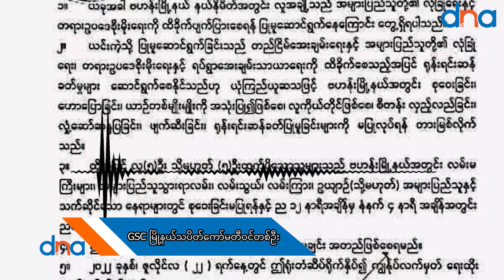ရန်ကုန်တိုင်းအတွင်း မြို့နယ်အချို့မှာ ပုဒ်မ ၁၄၄ ထုတ်ပြန်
ရန်ကုန်တိုင်းဒေသကြီးအတွင်းက မြို့နယ်အချို့ကို မြို့နယ်အုပ်ချုပ်ရေးအဖွဲ့တွေက ညမထွက်ရအမိန့်၊ ပုဒ်မ ၁၄၄ ကို ဇူလိုင်လ ၂၂ ရက်နေ့ ရက်စွဲနဲ့ ထုတ်ပြန်လိုက်ပါတယ်။

လက်ရှိမှာ စစ်ကောင်စီလက်အောက်ခံ အုပ်ချုပ်ရေးအဖွဲ့တွေက သန်လျင်မြို့နယ်၊ ဗဟန်းမြို့နယ်နဲ့ လမ်းမတော်မြို့နယ်အတွက် ညမထွက်ရအမိန့်၊ပုဒ်မ ၁၄၄ ထုတ်ပြန်တဲ့ အမိန့်စာတွေ လူမှုကွန်ယက်စာမျက်နှာပေါ်မှာ ပြန့်နှံနေတာ တွေ့ရပါတယ်။

ပုဒ်မ ၁၄၄ ထုတ်ပြန်တာနဲ့ ပတ်သတ်ပြီး လမ်းမတော်မြို့နယ်နေ ဒေသခံတဦးက အခုလို ပြောပါတယ်။

ထုတ်ပြန်ချက်ထဲမှာ လူအချို့က အများပြည်သူတို့ရဲ့ လုံခြုံရေးနဲ့ တရားဥပဒေစိုးမိုးရေး ထိခိုက်ပျက်ပြားစေဖို့  ပြုမူဆောင်ရွက်နေတာဖြစ်တယ်၊ ဒါ့ကြောင့် စုဝေးတာ၊ ဟောပြောတာ၊ စီတန်းလှည့်လည်တာ လှုံဆော်ဆန္ဒပြတာတွေ မလုပ်ဖို့ တားမြစ်တယ်လို့ ရေးသားဖော်ပြထားပါတယ်။

လူ ၅ ဦးနဲ့ ၅ ဦးထက်ပိုပြီးတော့ မစုဝေးကြဖို့၊ အများပြည်သူသွားတဲ့လမ်းအပြင် အများနဲ့သက်ဆိုင်တဲ့နေရာတွေမှာ စုဝေးတာမလုပ်ဖို့နဲ့ ည ၁၂ နာရီကနေ မနက် ၄ အချိန်အတွင်း ညမထွက်ရဘူးလို့ ထုတ်ပြန်ချက်မှာ ဆိုထားပါတယ်။

အကြမ်းဖက်စစ်အုပ်စုက ၂၀၂၁ ခုနှစ် ၊အောက်တိုဘာ ၈ ရက်က ရန်ကုန်တိုင်းက မြို့နယ် ၃၁ မြို့နယ်မှာ ပုဒ်မ ၁၄၄ ကို ထုတ်ပြန်ခဲ့ရာမှာ သက်တမ်းကုန်ဆုံးခဲ့ရာကနေ ၂၀၂၂ ခုနှစ်အတွင်းမှာတော့ ရန်ကုန်တိုင်းက မြို့နယ်အချို့မှာ အခုလို ပုဒ်မ ၁၄၄ ကို ထပ်မံထုတ်ပြန်လာတာလည်း ဖြစ်ပါတယ်။